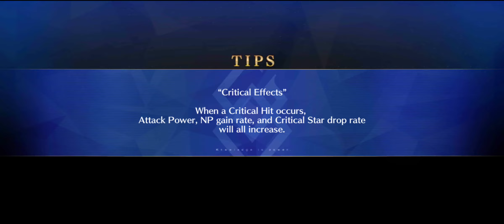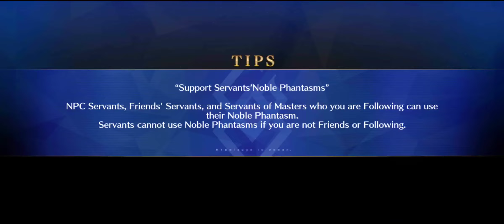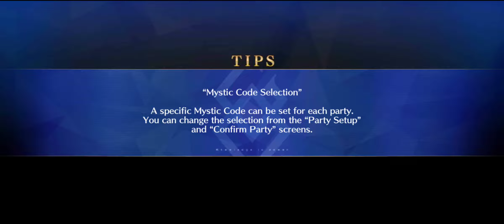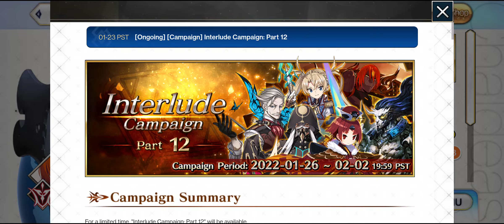Fate grand order mobile game 13 minutes pure gameplay no commentary